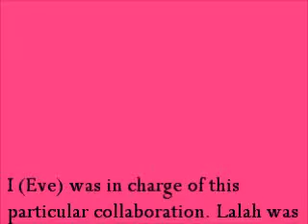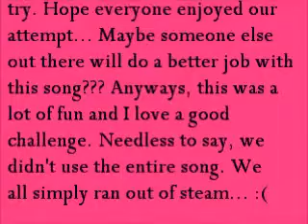Bones - Monster - Collab